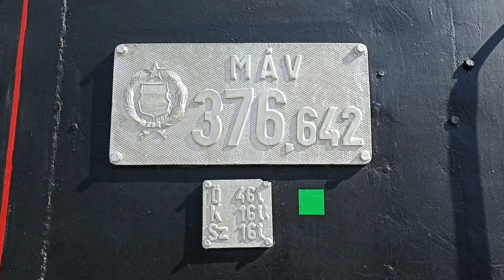Gigant, Csörgő, Ikarus * Snittek Kaposvárról * Trainspotting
Kaposvárról hozok nektek pár snittet: Gigantos IC, Csörgős expresszvonat, dekkoló Ikarus, 376-os szobormozdony, Bz, Csörgő, Szili. minden, amit nyaralásom első napján fel tudtam venni.